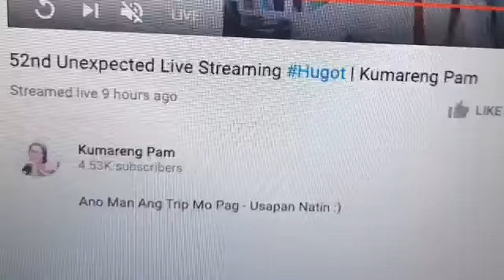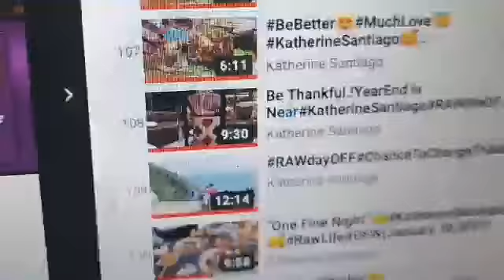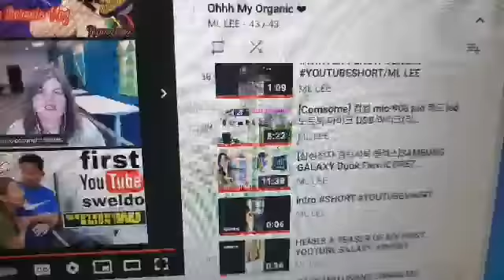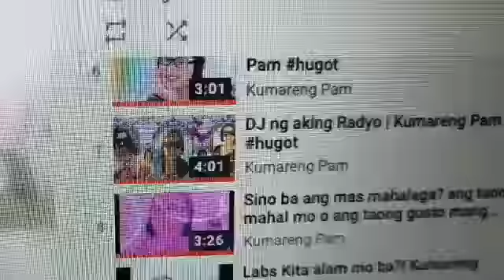Members batch2 free playlist February28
Thank you all support ka superman